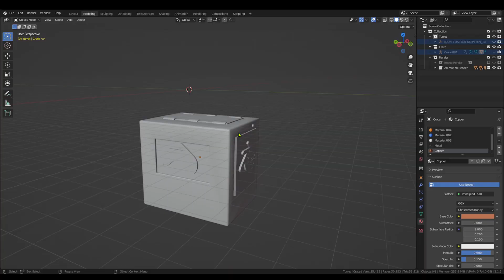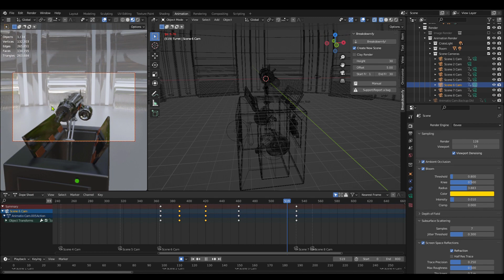Mini Turret Gun Blender Animation (Breakdown)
Breakdown of my first animation in Blender, The Mini Turret

800 Frames @24 Fps

Planning by writing down the scenes to get an idea helped to create better scenes and having this project done more efficienly. Always plan!

0:00 Shaded Views of the box
0:08 Background Models
0:14 Turret Gun Rigging
0:42 Turret Gun Model & Materials
0:52 The Box
1:02 Animation Workflow
1:14 The Scene in different Shaded Views